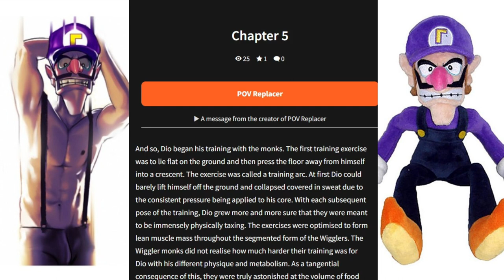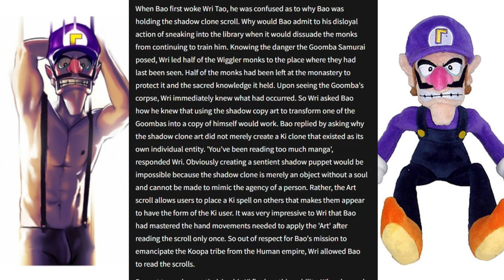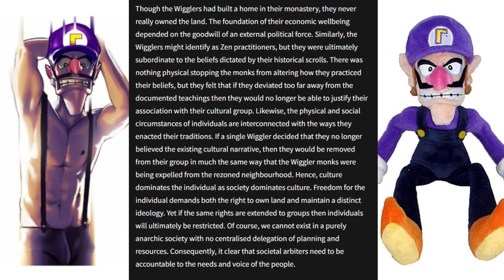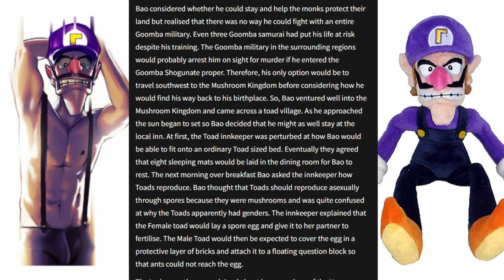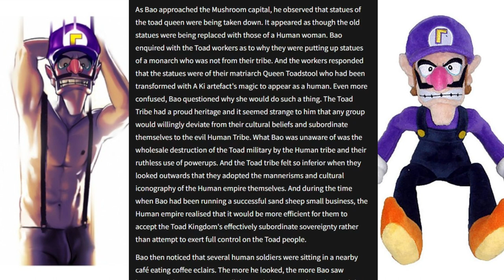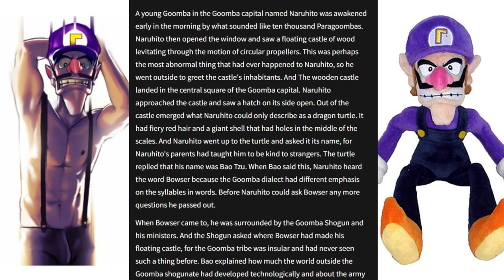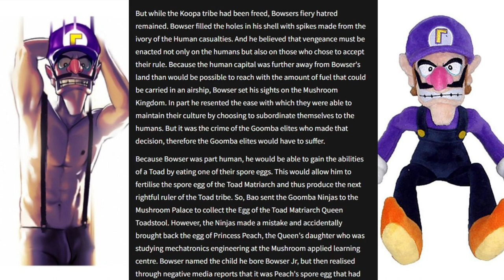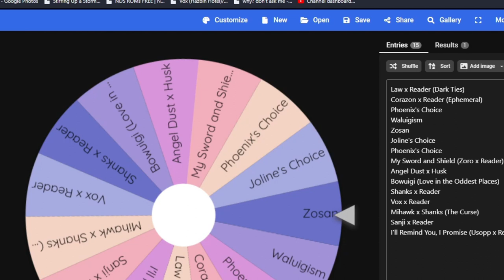The Best Waifu, Waluigi | The Wattpad Book Club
Today, Joline and I gather in the church of our lord Waluigi and learn the teachings of the great one. I can't read very well